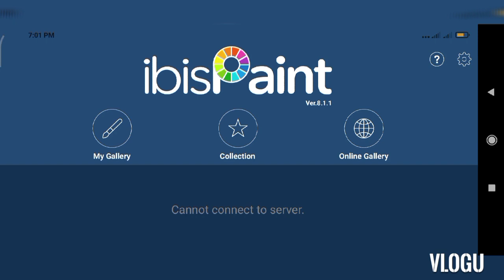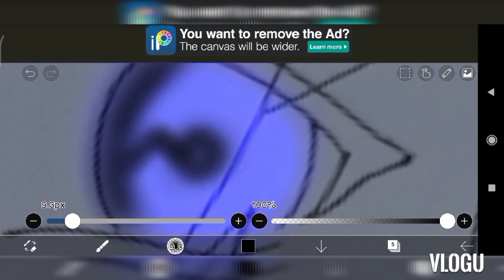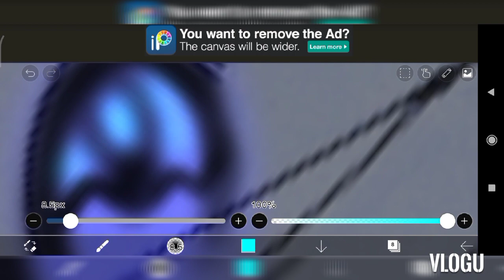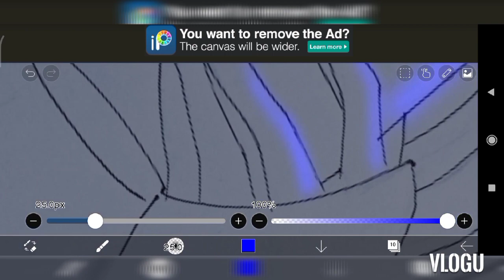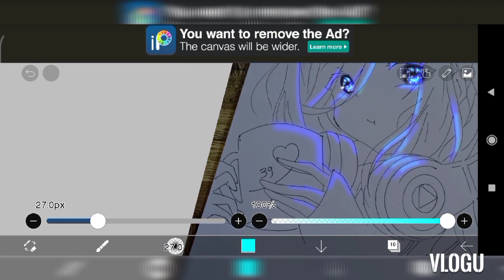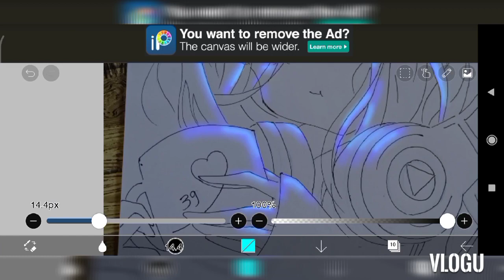how to draw miku from quintessential quintuplets w/glow art tutorial